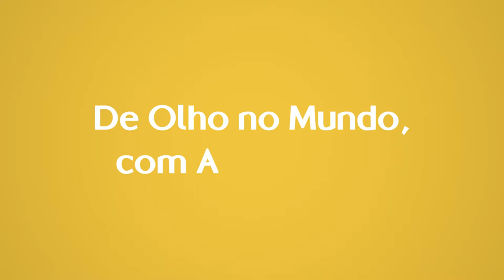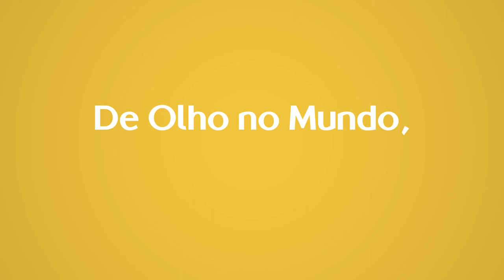De Olho no Mundo | A Posse de Pedro Castillo no Peru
Conversa com Ana Prestes, cientista política e analista internacional e Inácio Carvalho, editor-chefe do Portal Vermelho.